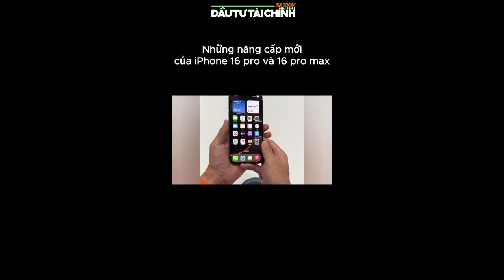🔔Những nâng cấp mới của iPhone 16 pro và 16 pro max